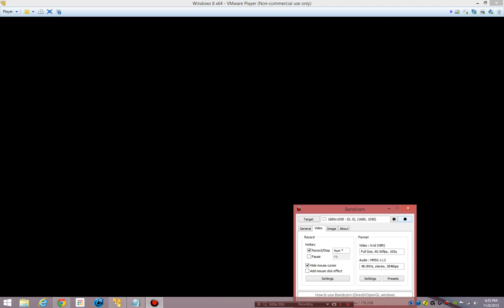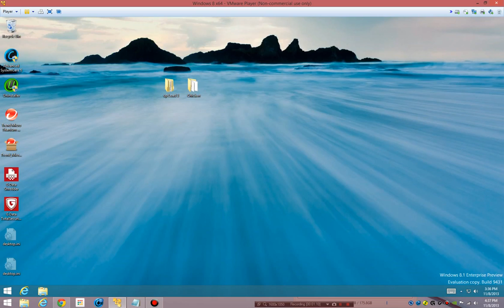What Is The Cut Off Score For Our Malware Test